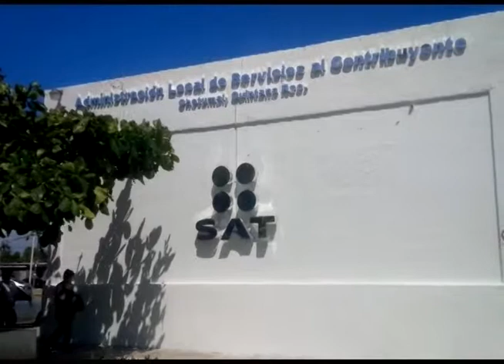Chetumal: SAT recurre a contadores para abatir la desinformación a los contribuyentes